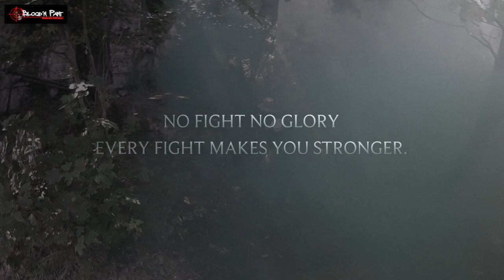Blood'n Paint - Häuserkampf 5.0 - Das Jubiläum! 15.09. - 16.09.2018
Das Jubiläum!
Bald ist es soweit. Wir können auf einige Events zurückblicken und erinnern uns gern daran welch spannende Spieltage wir mit Euch erleben dürften.
Wir haben immer wieder gestaunt aus welchen Gegenden Deutschlands ,die Teams angereist sind.
Wir haben von Mal zu Mal, versucht Spiele zu gestalten, die uns selbst sowie euch da draußen, viel abverlangt haben.
Auch dieses Mal, soll es nicht einfacher werden, denn die Geheimakte
"Goldelse" ist vielleicht unsere letzte Mission.
Wir freuen uns auf jeden Fall, dass wir im CampHeidekrug unser 5. Jubiläum feiern werden.
Woodland Paintball hat für uns oberste Priorität.
In Tagen wie diesen, gibt es keine Grenzen zwischen SPEEDBALL, MAGFED oder dem ANFÄNGER der vielleicht noch nie ein Big Game bestritten hat.
Alle sind hier herzlich willkommen, lasst uns gemeinsam Spaß haben.

Wir sehen uns im Camp Heidekrug vom 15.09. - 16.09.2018
Kartenverkauf unter Facebook
Camp Heidekrug

Sportliche Grüße
Stevo
Team Blood'n Paint